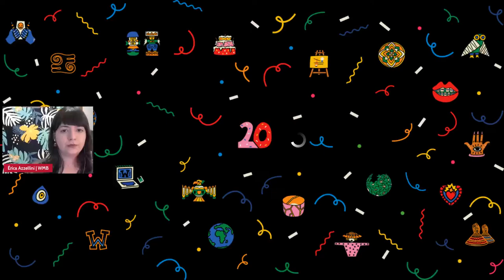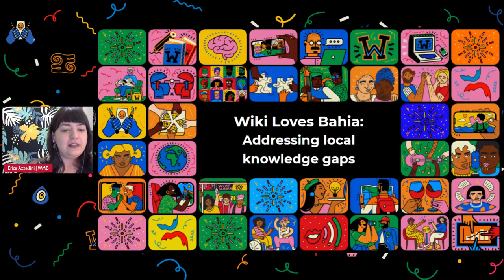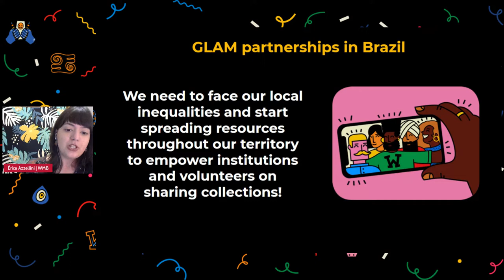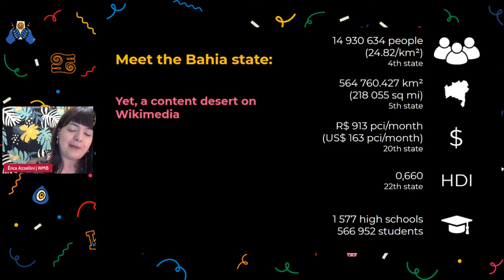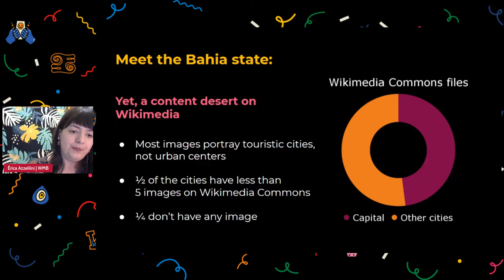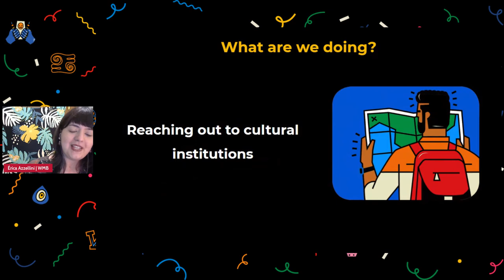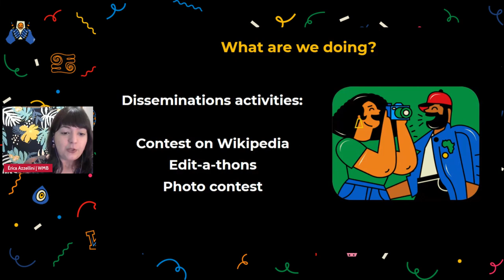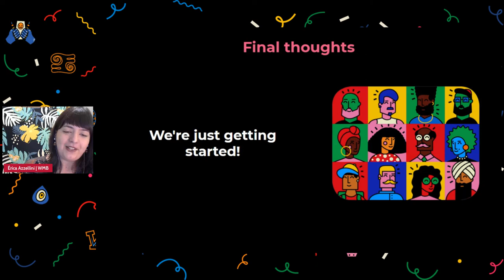Wiki Loves Bahia - State of GLAM panel - Wikimania 2021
Wiki Loves Bahia: addressing knowledge gaps, by Érica Azzellini (Wiki Movimento Brasil) for the panel State of GLAM in 2021 at Wikimania 2021.